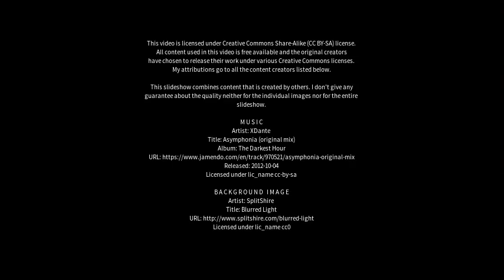Best places to visit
Best places to visit - Rājāpur (India) Best places to visit - Slideshows from all over the world - City trips, nature pictures, etc.